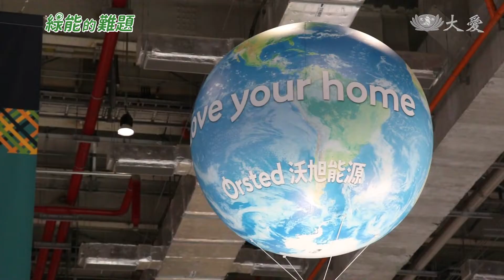2025年綠電大計！台灣準備好了嗎？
為了延緩氣候變遷，全球超過90個國家，訂定要在2025年，達成綠能占總發電量 50%，但轉型勢必會有陣痛期，今天開始推出綠能的難題，第一集，帶您看到台灣，預計在三年後，要把綠能占比，提高兩成，燃煤用量減少到三成。前提是必須克服先天的環境條件，以及過度期，台灣想要達成目標，得面臨不少挑戰。

減碳是走向未來的方程式，台灣邁向「2050年全球淨零碳排」，能源轉型是減碳關鍵，如何華麗轉身？

總統 蔡英文：「能源轉型是減碳的關鍵，環保署已經在推動溫室氣體減量及管理法，行政院也組成了工作小組，亞洲綠能發展中心在台灣，我們的這個目標勢在必行，政府一定會全力以赴。」

總統的宣示，替綠能相關產業插上翅膀，但經濟成長率提高，發電需求量變大，綠能的成長速度，卻永遠追不上需求的缺口。

綠色經濟研究中心主任 溫麗琪：「從經濟的角度來看，這個就是定價問題，也就是說呢，我們如果真的要普遍，而造成的就是一個呢，全面性的轉型，那一定是需要市場的力量。」

台灣在綠能轉型的過程中，面臨許多挑戰。

挑戰一：綠能場址如何選擇

國際大廠沃旭進駐台灣，看重的是台灣邁向世界風場的潛力，但風力運用需要大面積開發，台灣海上的風電廠址，碰到了生態敏感區，環評足足審了六次才過關。

風能業者 沃旭總經理 汪欣潔：「所以我們可能在興建風場的過程裡面，我們會採取最新式的水下基礎，對於海洋的影響會比較小，甚至在這個打樁的時候，我們也採取各種減噪的措施，讓對於這個海洋生物的影響也能夠降到最低。」

在丹麥，風能發電，創造政府、企業、與農民的三贏。

丹麥駐台代表 柏孟德：「陸地上的風力渦輪機，以風能解決方案，滿足了一個非常重要的需求，然後創建來自大公司的供應。」

挑戰二：利用天然資源與生態產生衝突

瑞典經驗證明，垃圾也能創造能源，並且沒有空汙問題。

瑞典駐台代表 孔培恩：「我們也非常關注，例如將沼氣轉化為電力，從鄰國進口垃圾，然後必須透過大型焚化爐，焚燒廢棄物，轉化進入區域供熱(暖氣）。」

挑戰三：過渡期的能源轉換

為了邁向零碳排，瑞典在過渡期，強制關掉核電反應爐，導致電價漲了四成。

瑞典駐台代表 孔培恩：「因為不久前，我們才剛關閉兩座核子反應爐，如今我們面臨問題，管線缺乏足夠的電力供應，所以不得不開放，不是燃煤使用是石油。」

2030年，國際間喊出了零碳目標，台灣要跟得上，關鍵在產業轉型。

綠色經濟研究中心主任 溫麗琪：「利用這個時間點推它一把，創造出更多的需求出來，那對於我們剛剛所提到的就是呢，再生能源的導入或甚至於它的一個成長，那絕對是倍數的成長，因為不再是只有政府單位，他在努力從供給端改變，成為綠能的一個建置，他會變成是很多的這個需求端呢，他通通跳出來去導入這個就是再生能源的選項。」

綠電可行否，政府、企業、綠能業者，各有盤算。不過長遠來看，能源轉型之路如果能成功，不僅能確保台灣的能源自主，還能夠免除火力發電帶來的空汙與碳排，實現真正的綠色未來。

採訪撰稿：李佩玲
攝影剪輯：林文森